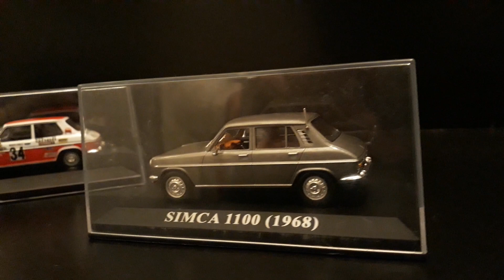1:43 collection car SIMCA 1100 rally museum car 1968